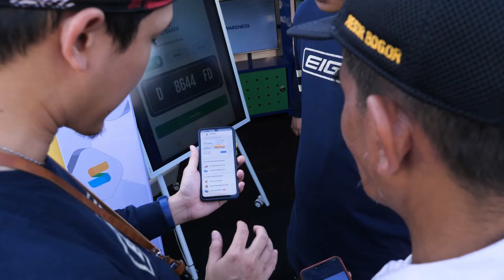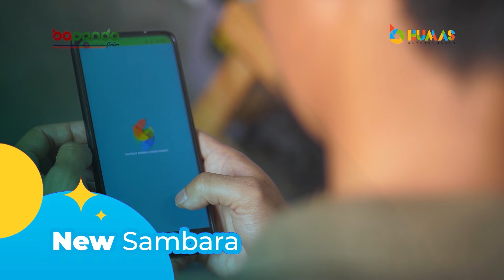PROFIL BAPENDA JABAR 2023_PPID